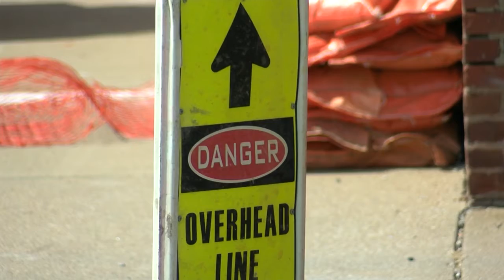Macomb downtown revitalization update